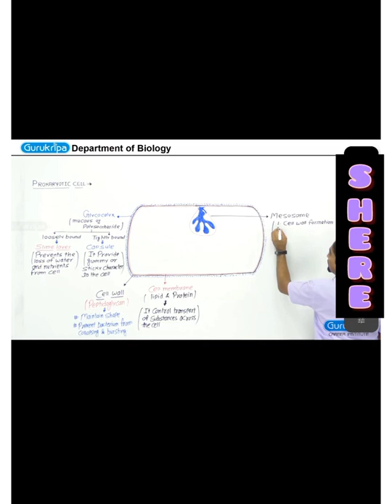prokaryotic cell 🧫 🦠🫀🧠🫁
short video on mesosome.

gurukripa Career Institute sikar feculty

previous video